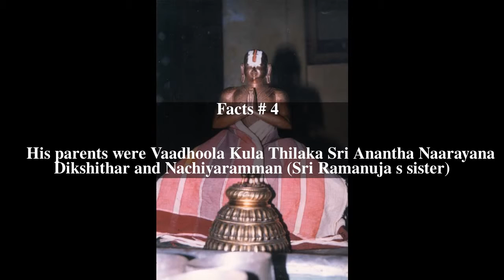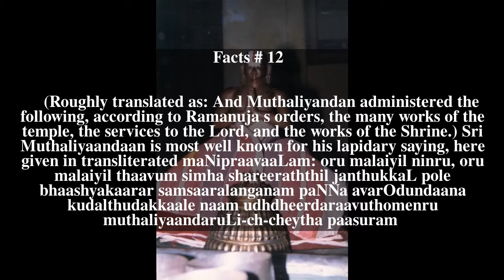Mudaliyandan Top # 15 Facts